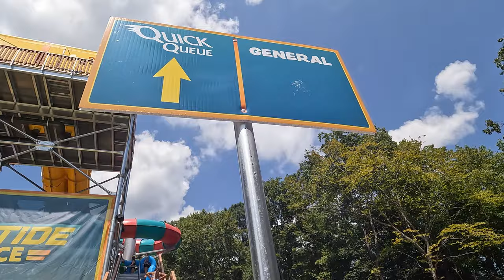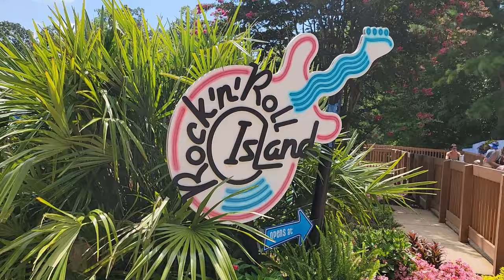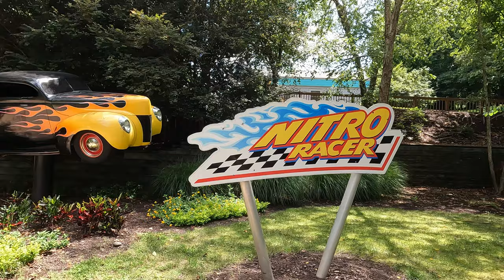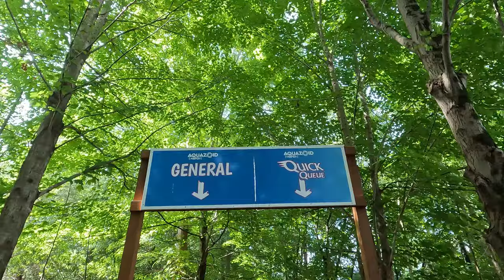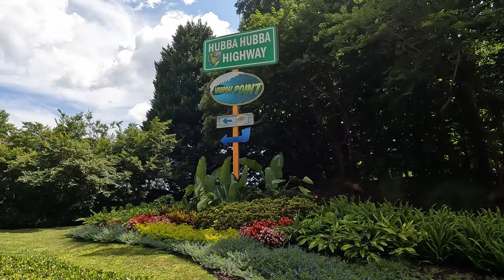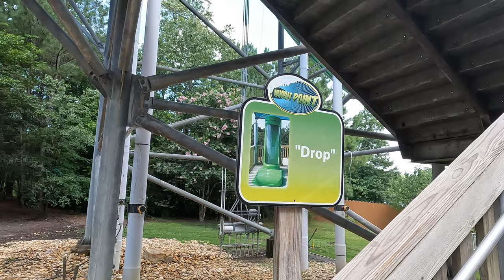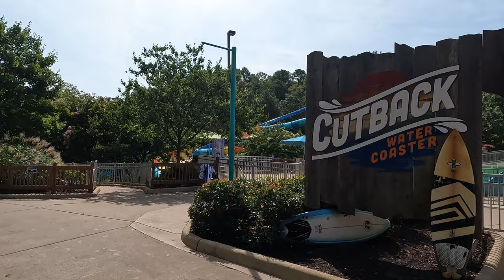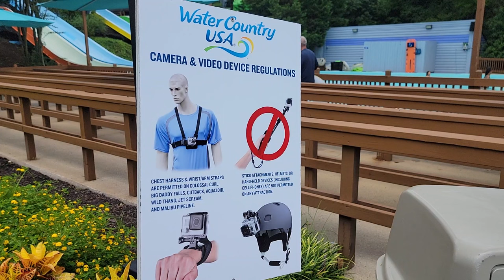Water Country U.S.A. Off-Ride Footage, Williamsburg, VA SeaWorld Water Park | Non-Copyright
Water Country U.S.A. is a water park in Williamsburg, Virginia.  This park is owned by SeaWorld and located just down the road from Busch Gardens Williamsburg.  This is a scenic and hilly water park, and many slides use that setting to their advantage.  There is a nice variety of slides: tube slides, body slides, raft slides, and even a water coaster.

0:00- Park Entrance
0:09- Colossal Curl (ProSlide TornadoWave)
0:38- Way Out (Gift & Food Shops)
0:47- Wild Thang (Tube Slide)
1:26- Riptide Race (ProSlide Racing Tube Slide)
2:17- Midway
2:30- Surfer's Bay (Wave Pool)
2:53- Rock 'n' Roll Island (Water Play Area, Lazy River, & Body Slides)
3:42- Lil' Surfers Splash Pad (Kiddie Area)
3:54- Cow-A-Bunga (Kid's Area)
4:18- Nitro Racer (ProSlide Racing Mat Slide)
5:11- Boardwalk Southwest Grill (Restaurant)
5:16- Jet Scream (Tube Slides)
6:46- Malibu Pipeline (ProSlide Tube Slides)
7:07- Big Daddy Falls (ProSlide Family Raft Slide)
7:18- Shoe Cubbies
7:23- Aquazoid Amped (ProSlide Family Raft Slide)
8:09- H2O-UFO (Kiddie Area)
8:29- Cosmic Cafe (Restaurant)
8:34- Back Area
8:42- Vanish Point (ProSlide Trapdoor + Speed Slides)
10:04- Cutback (ProSlide Water Coaster)
11:53- Hubba Hubba Highway (Lazy River)
12:09- Life Jackets
12:19- GoPro Rules
12:28- Quick Queue
12:37- Lockers
12:51- Parking Lot